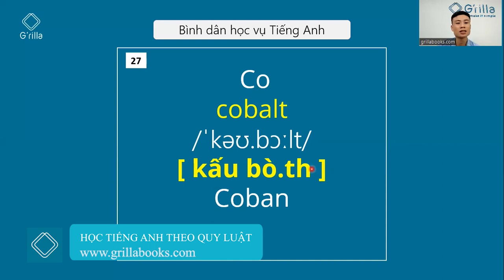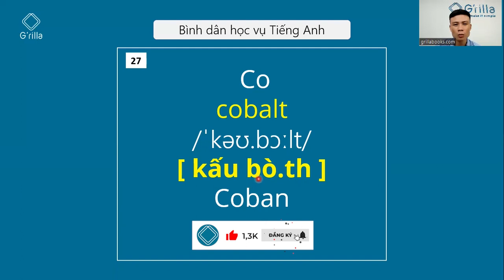Cách đọc nguyên tố hóa học bằng tiếng Anh #27 Co - Cobalt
Mời bạn tham khảo và đặt mua các đầu sách tại:
📘 Combo sách Bình dân học vụ tiếng Anh tập 1&2